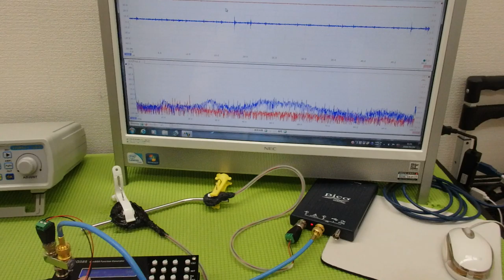超音波プローブの発振制御による振動評価技術 ultrasonic-labo